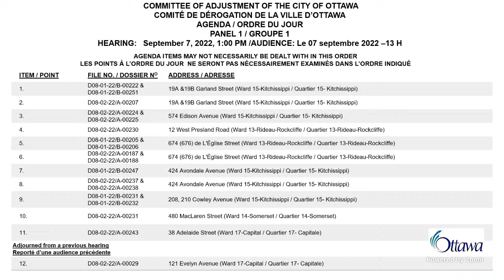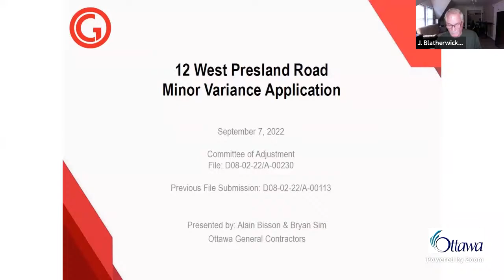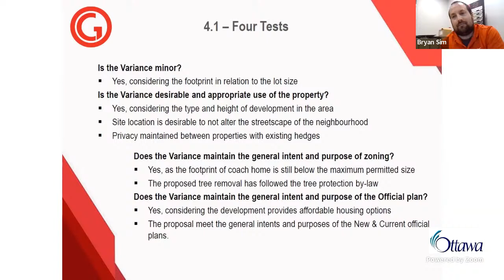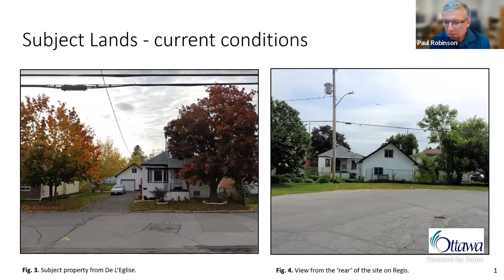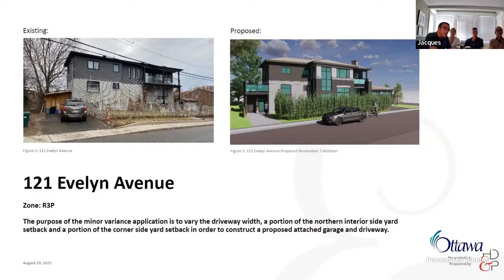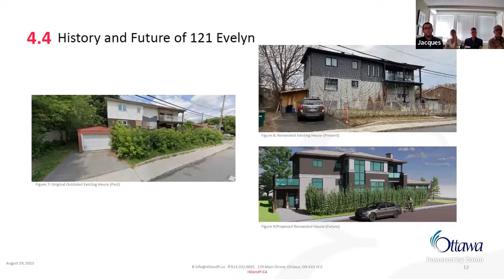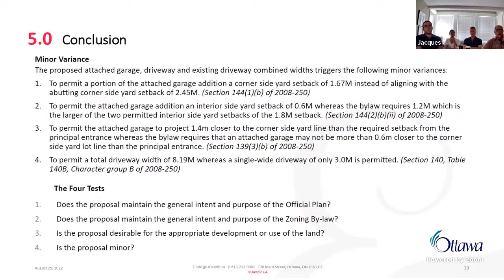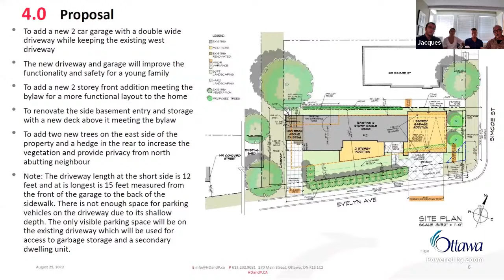Panel 1 Hearing September 7, 2022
00:00 Opening remarks
08:07 Adjournments
21:27 574 Edison Avenue
24:45 208, 210 Cowley Avenue
28:18 12 West Presland Road
43:06 38 Adelaide Street
50:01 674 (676) de l'Église Street
1:18:57 121 Evelyn Avenue